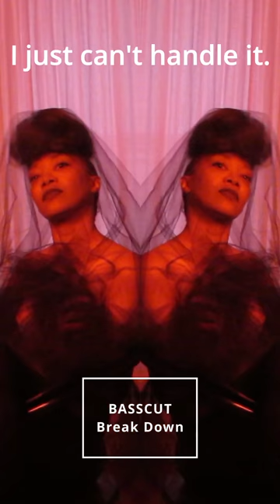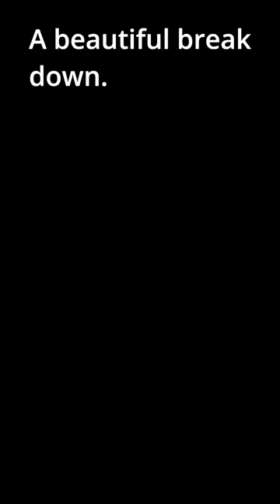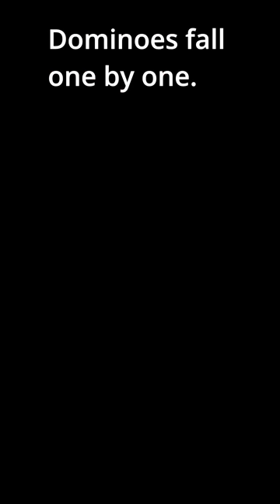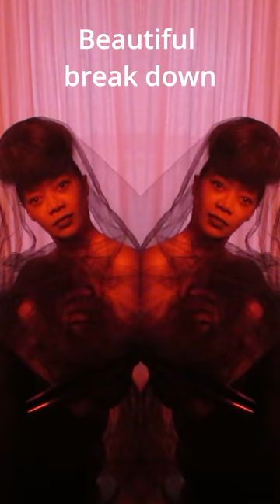Break Down By Basscut (Lyrics)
Melding influences from electro-soul and synthwave, to blues, funk, soul, downtempo and house, Basscut have produced one major label studio album and 23 singles since the 90's, one of which reached #4 on the Billboard Dance Club Charts. Their eclectic and stylish productions, both musically and lyrically, will appeal to those with a taste a bit left of center.
Basscut have appeared on a number of compilations including Ultra Records' Ultra Chilled Vol. 3, Delicious Vinyl's Prime Cuts Vol. 1, on soundtracks of the films "Party Girl" and "Die Boxerin", and pioneered live electronic music performances around NYC and internationally in the 90s and early aughts. Today, Basscut have returned with a steady stream of new, independent releases with publishing administered by BMG Rights Management.